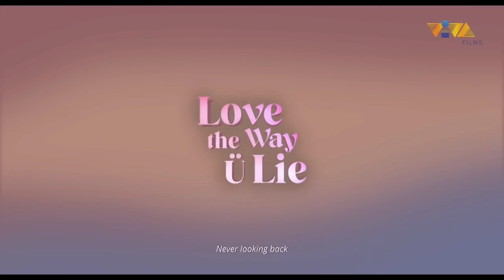Love the Way U Lie | Official Trailer [in CINEMA on April 11]